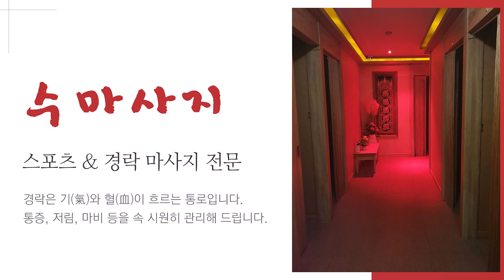탕정마사지 수마사지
탕정수마사지 탕정마사지 수마사지